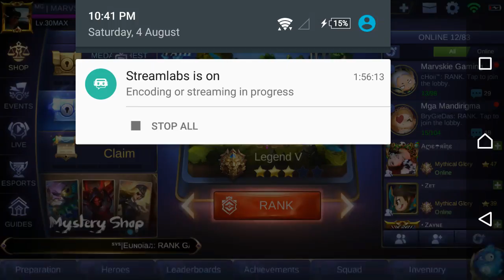Singapore vs Philippines National Arena | Mobile Legends Season 9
Singapore vs Philippines National Arena Contest.

Welcome to my Live Streaming action! | Season 9 Mobile Legends.

- Sponsors have custom badge next to their name in chat and exclusive emotes to use.
- Can add me in Mobile Legends.

If u wanna play custom games then join my MLBB Group or post your in-game ID and IGN on my Facebook page: :

► Mga Mandirigma (19242)  [all members in this group are purge every week]
► Marvskie Gaming (134931) [in-active members for 3 days and up are deleted]

My favorite hero:
► Angela
► Karina
► Zilong

Use !commands ► to get list of commands for chats

     *RULES*
So We Can Get Along

*NOT Allowed*
Large capitalized text blocks
Copy pasted text, often large
Links
Geometric block images
Repeated text (texttexttexttexttexttexttext, lollollollollollollollollollollollol)
Excessive use of emoticons
Excessive symbol usage (are you serious?!?!?!?!?? wow!)
Racist talks, religion, and politics
Trolling - (I will out-troll you)

If you decide to be a prat, you will be timed-out or permanently
banned, depending on my mood.

DON"T Be Mean, Just Have FUN!!! but not too much.

Devices: Sony Xperia Z3 and Asus Zenfone Go